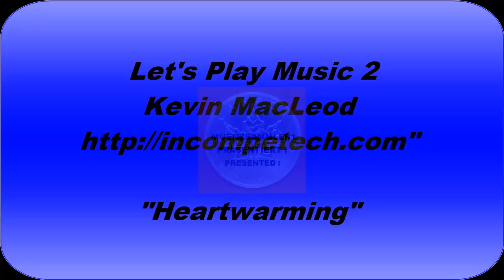Kevin MacLeod (incompetech.com) #13 - Heartwarming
Dieses Lied habe ich für Euch hochgeladen. Ich werde dieses Lied in späteren Minecraft Folgen im Hintergrund verwenden und möchte euch die Möglichkeit geben, Lieder die euch gefallen auch ohne mein Gelaber im Hintergrund, anhören zu können. Außerdem könnt ihr sie [siehe weiter unten] auch Downloaden, damit ihr sie selber anhören könnt. Solltest Du dieses Lied verwenden wollen, lies dir die Regel durch !!

Heartwarming - Incompetech